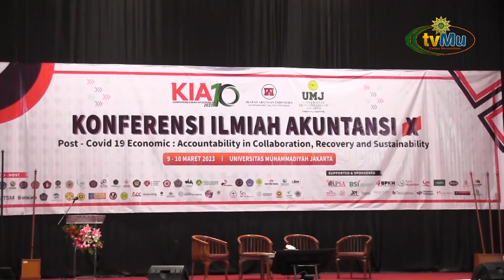Konferensi Ilmiah Akuntansi Ke 10